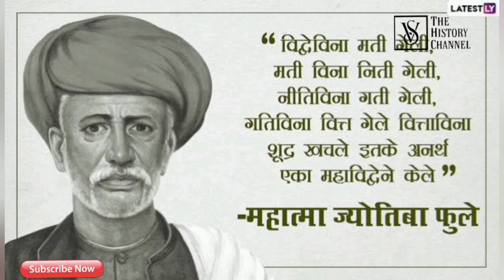१४ - महात्मा ज्योतिबा फुले